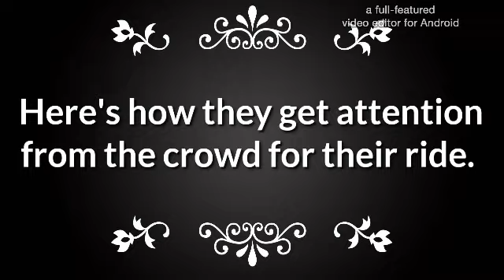2014-12 Jogja fun fair Ombak Banyu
Fun fair ride in Jogjakarta